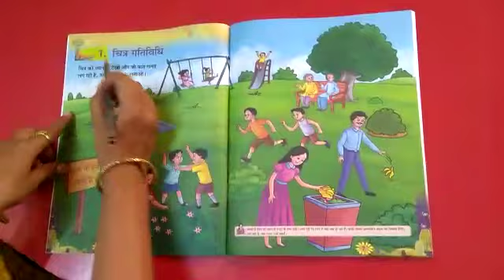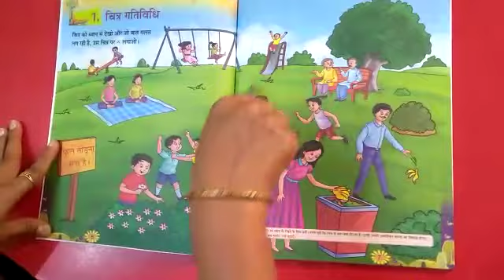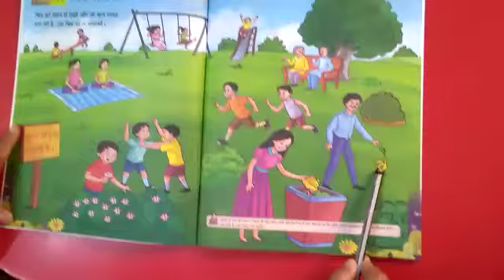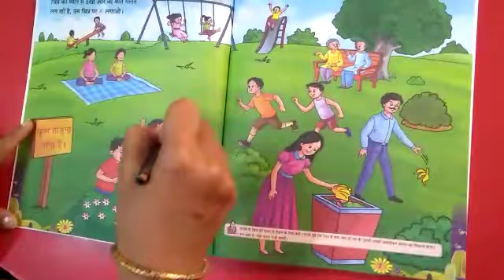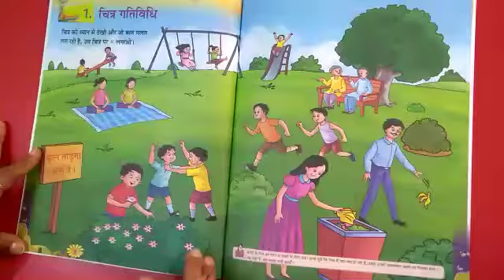Hindi grade 2 good habits